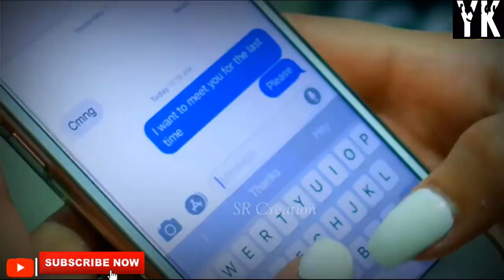😪 😥 Rula Dene Wala Status 😭 || Emotional Whatsapp Status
YK Vevo Presented " 30 Sec Whatsapp Status For Breakup Love Of Yaa Ali Song.

30 second status
30 sec status video
status video
30 second
30 second video
30 second sad status video emotional
30 second love video
30 second sad video
30 second love video
Whatsapp status video
 30s cute love whatsapp status
story video
30 second whatsapp
30 second story video
30 sec video story whatsapp status with lyrics
whatsapp videos
WhatsApp status
30 seconds video,